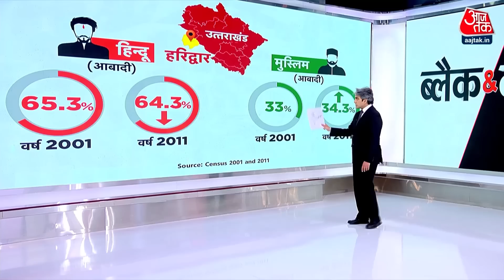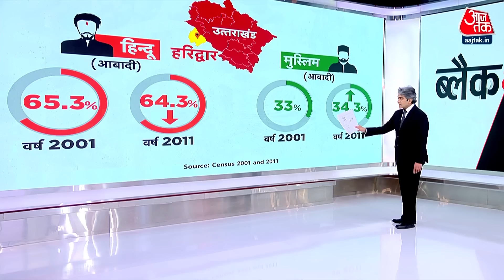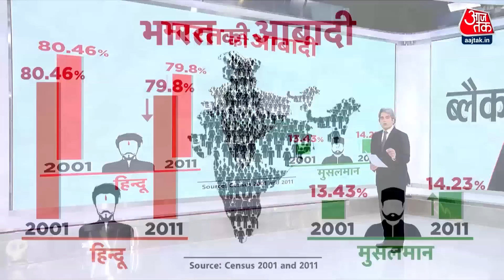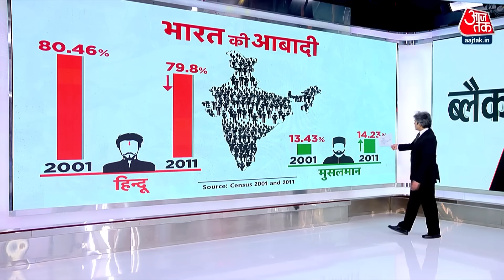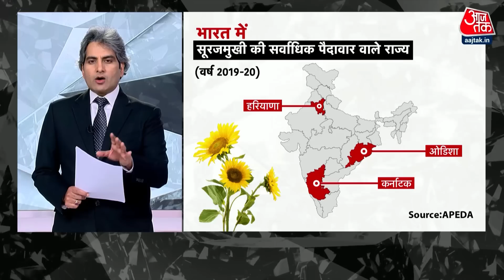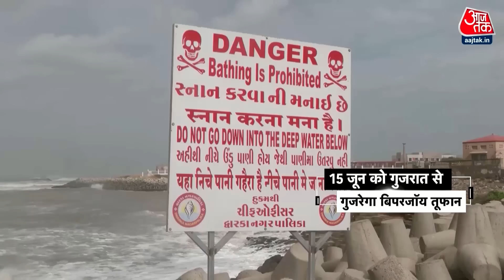Black and White शो के आज के Highlights |Sudhir Chaudhary on AajTak | 12 June 2023